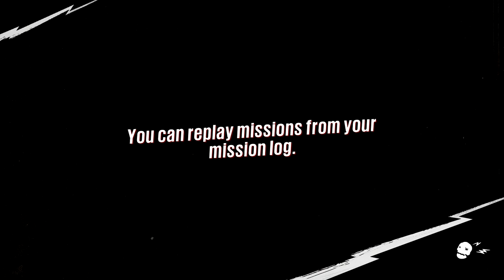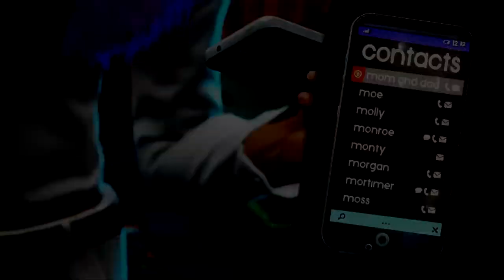Sunset Overdrive Walkthrough Part 2 "A New Friend"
Sunset Overdrive Gameplay Walkthrough Part 2 includes the missions “A Way Out”, "A New Friend", "Bora Bora Water", "Boo Boo Overdrive" and "Max's Parents". This walkthrough for Sunset Overdrive on the Xbox One and PC will include the Full Game, Main Campaign, Side Quests, Collectibles, Gameplay and Ending.

Sunset Overdrive is an action-adventure shooter video game developed by Insomniac Games and published by Microsoft Studios. The game is set in 2027, in a fictional metropolis called Sunset City. The player controls an employee of FizzCo, who has to fight off the OD, short for Overcharge Drinkers: humans who have turned into mutants after drinking FizzCo's energy drink beverage. In the dystopian Sunset City, the player character can wall-run, use zip-lines, and grind rails to swiftly navigate through it, with a large arsenal of weapons to use.

The game also has a cooperative multiplayer mode called Chaos Squad, which tasks players to complete a series of missions with seven players. As the game puts emphasis on momentum, the game does not feature any cover system.

Sunset Overdrive is an action-adventure game set in a third-person perspective. Players navigate a metropolis called Sunset City in the year 2027. This dystopian world has been overrun by mutants called the OD, short for Overcharge Drinkers. The player character is a former FizzCo employee, tasked with cleaning up the mess left behind from a party FizzCo had thrown to celebrate the launch of its new energy drink, Overcharge Delirium XT.

At the start of the game, players can customize the protagonist's gender, body type, hairstyle, and outfit using the character creator. Players may also alter the look of their customized character at any point during the game by approaching a vendor named Callista. After creating their characters, players proceed to the game's open world, which is free for players to explore at any time. A fast travel system is provided allowing players to reach different locations and to navigate the world quickly. The game features a main campaign with story elements and side-missions, which are triggered automatically when players enter certain locations in the city. These quests mainly involve players delivering objects to other non-playable characters and collecting items from the world. Some of these quests have time limits.